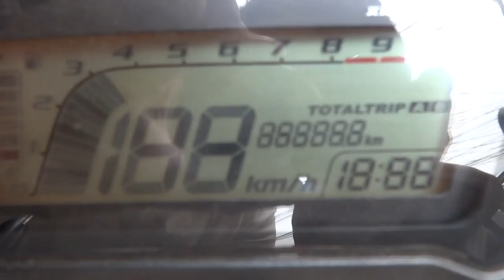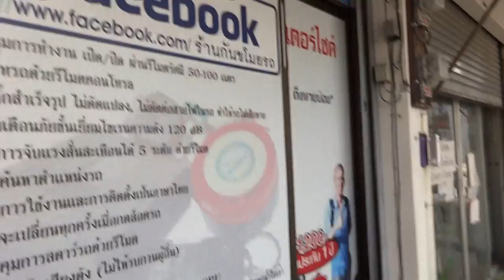กันขโมยรถMSX 29/3/57 0858686711